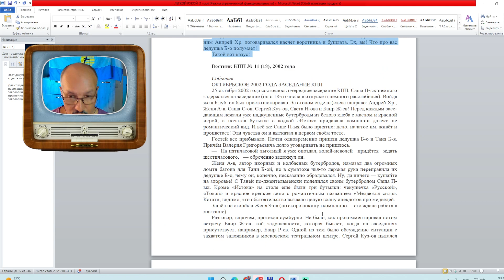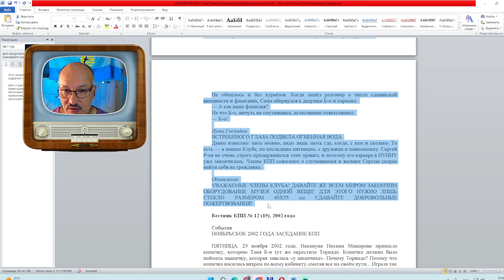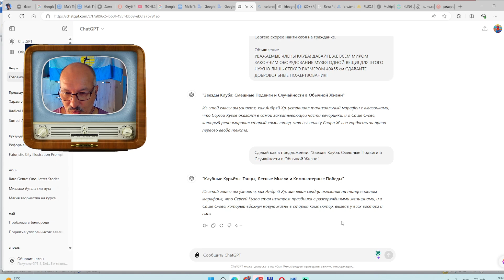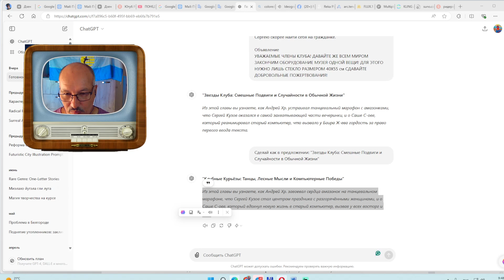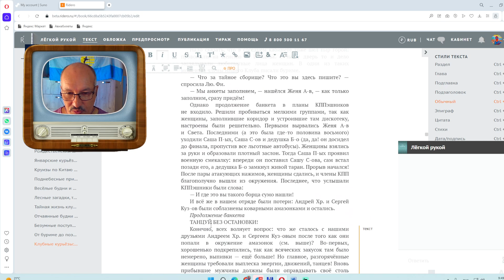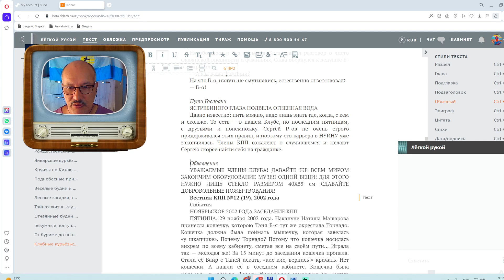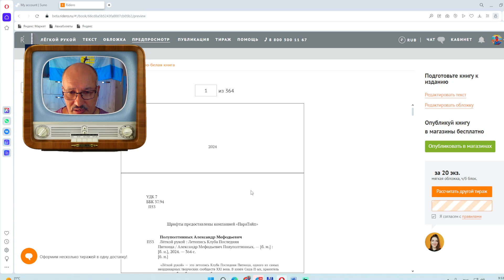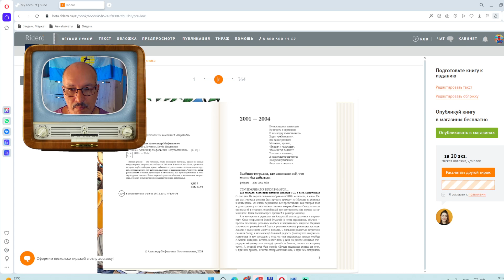Искусственный интеллект придумывает название глав 🌞 и пишет подзаголовки / Блогер Альбатрос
Кухня работы над книгой "Лёгкой рукой. Летопись Клба Последняя Пятница"
Мой телеграм-канал -- "АНАПА. АЛЬБАТРОС. ЖИЛЬЁ на лето (посуточно)"